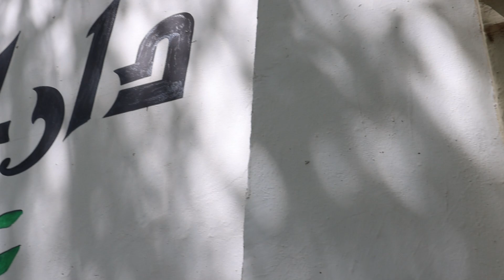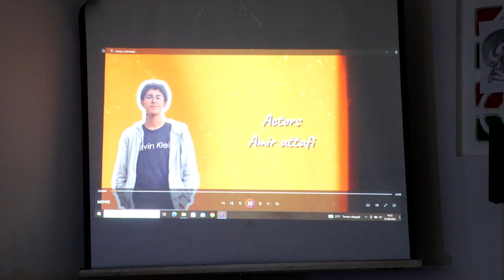vidéo clôture 14-18ans jendouba